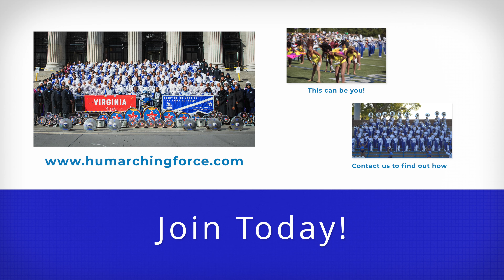HamptonU 2021 Macys Thanksgiving Day Parade Recap (2.19.2022)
Don't wait! Apply to Hampton University and join our Marching FORCE family today!
Availability for: Woodwinds, Brass, Percussion, Flags, Dance, Majorette (baton), Managers, Production Team, Media Team